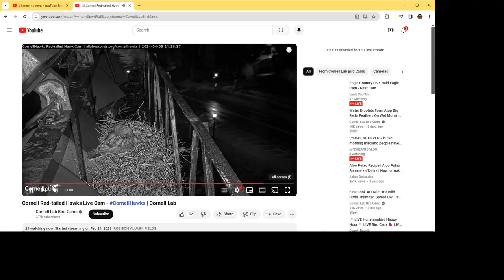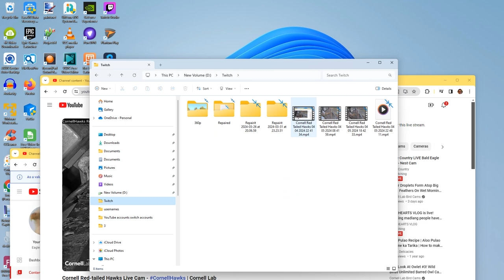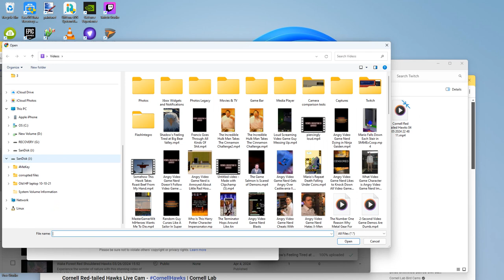Cornell Red Tailed Hawks 04/05/2024 22:48